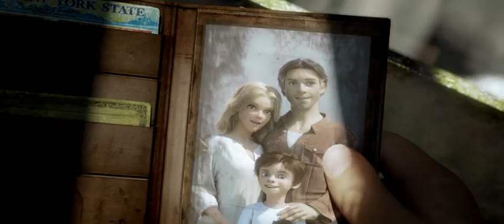Tarzan Eine Gruppe Gorillas findet im Wrack einen kleinen Jungen, Tarzan.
💗💖💘Dieses Produkt „Tarzan“ können Sie hier erwerben

Waren Beschreibung:

Genre Animation
Format Breitbild
Beitragsverfasser Klooss, Reinhard
Sprache Deutsch, Deutsch, Englisch
Laufzeit 1 Stunde und 31 Minuten